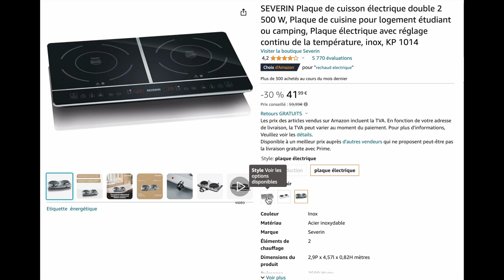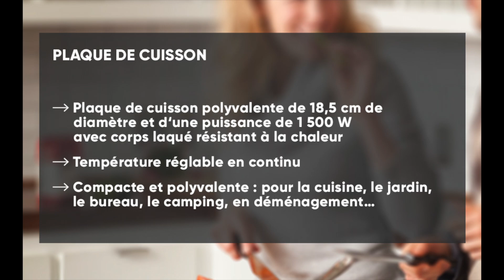TOP 3 : Meilleure Plaque Électrique Portable 2024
1️⃣ Plaque Électrique Portable Double DURONIC
2️⃣ Plaque Électrique Portable Double SEVERIN
3️⃣ Plaque Électrique Portable Simple SEVERIN

Vous recherchez une plaque électrique portable?
Ce Top 3 est fait pour vous!
Elle est très pratique que ce soit pour équiper une cuisine non équipée, avoir des feux de cuisson supplémentaires ou pour cuisiner ailleurs que chez soi.
C‘est donc ce que nous allons voir aujourd’hui.

Bienvenue sur la chaîne le Confort au Quotidien.
Dans cette vidéo nous avons sélectionné pour vous trois plaques électriques portables parmi les meilleures du marché en 2024 en allant du modèle le plus cher au modèle le moins cher.

0:00 : Présentation
0:39 : Plaque Électrique Portable Double DURONIC
2:07 : Plaque Électrique Portable Double SEVERIN
3:31 : Plaque Électrique Portable Simple SEVERIN
4:28 : C'est à vous de choisir :)